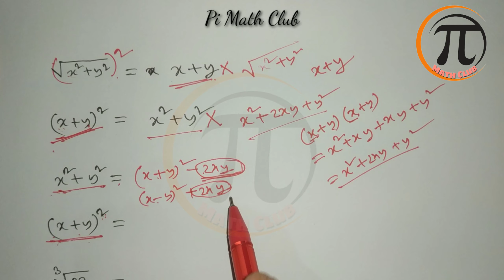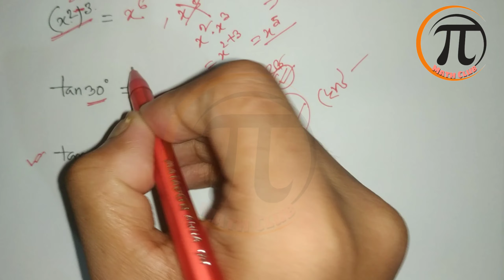Common Mistakes in Mathematics |। গণিতে যা আমরা সবসময় ভুল করি । | Bangla Tutorial -1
In this video I discuss on Common Mistakes in Mathematics.

 I explain basic rules so that learners can easily understand which will help them various types of competitive job exams like BCS, Bank job, Govt. job, NTRCA, Admission etc. side by side for academic purpose like class 9, 10, 11, BBA, MBA etc.

Hope all of you enjoy it.